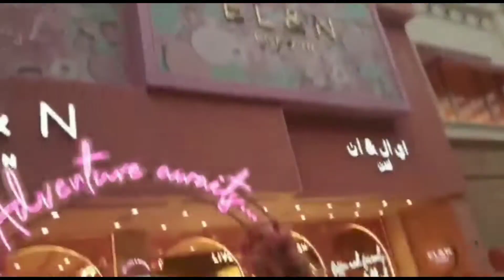Face 3 vlog Part 2 // life style // Ev night Tales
avenue mall face 3 vlogs of kuwait , shopping  mall, outing fun city , and restaurants views ...hope u guys will  enjoy it..